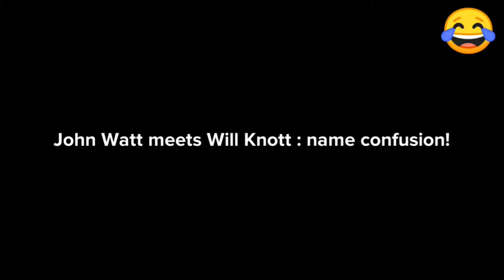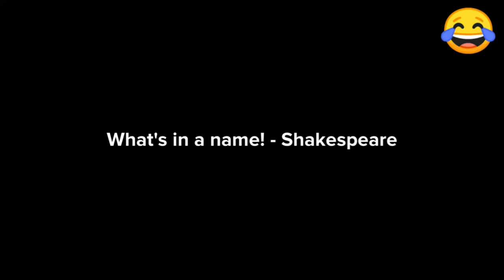John Watt meets Will Knott! - Funny comedy hilarious short comic conversation between strangers 2020